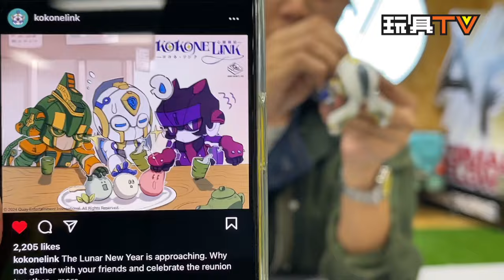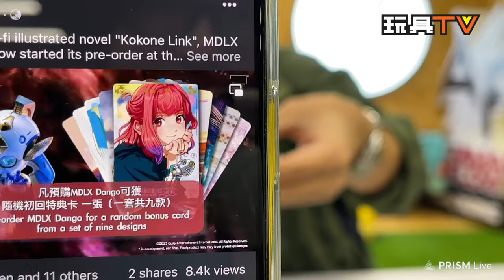「 原形畢露」Threezero MDLX《心橋鏈結》 小糰 | Kokone Link MDLX Dango TOYSTV Protopreview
Program host: DMS, Walker, David, Ricky, Ka, Lawrence, Water, Dick, Bryan
Produced by: Bryan Lo, Toyswalker-Dick.Po
Production: TOYSTV Production Team